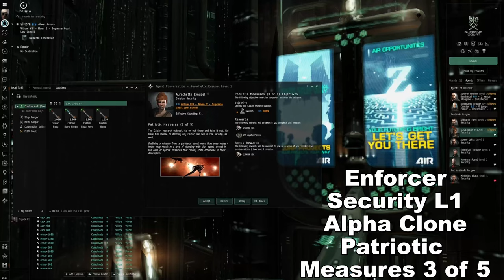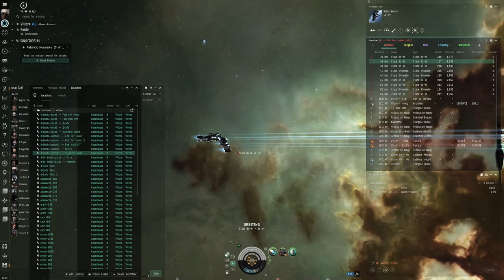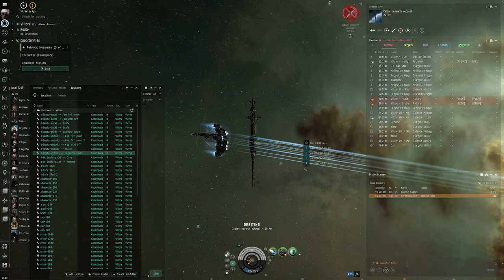EVE Online Alpha Guide: Handling 'Patriotic Measures 3 of 5' in a Condor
Embark on the third installment of the 'Patriotic Measures' mission series with our specialized EVE Online guide for Alpha Clones. This episode focuses on navigating 'Patriotic Measures 3 of 5' using the agile Condor, a ship renowned for its speed and adaptability. Designed for Alpha Clone pilots, this video provides a detailed walkthrough of the mission, offering strategic advice, optimal fittings, and combat tactics to ensure success against the challenges that lie ahead.

🚀 Mission Breakdown:
Dive into the heart of 'Patriotic Measures 3 of 5', exploring key objectives and the adversaries you'll face. Learn how to leverage the Condor's strengths to outmaneuver opponents and achieve mission objectives with precision and efficiency.

🌌 Alpha Clone Strategy:
Tailored specifically for Alpha Clones, discover how to optimize your Condor for this mission. From fitting recommendations to tactical maneuvers, gain the insights needed to turn this swift frigate into an instrument of victory.

💡 A Guide to Mastery:
Whether you're a seasoned Alpha pilot or new to the cosmos of EVE Online, this guide is designed to equip you with the knowledge and skills necessary to conquer 'Patriotic Measures 3 of 5'. With each mission, your mastery of the game deepens, paving the way for greater challenges and achievements.

Embark on "EVE Online Alpha Guide: Handling 'Patriotic Measures 3 of 5' in a Condor" and take a significant step towards mastering the art of space combat and mission execution as an Alpha Clone. Share your journey and strategies in the comments below to help fellow pilots navigate their path to victory.

Fly safe, pilots, and let your strategic prowess lead the way to success in 'Patriotic Measures 3 of 5'.